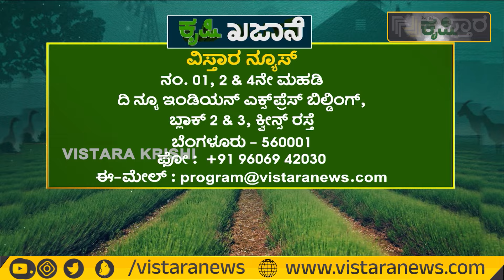ಮಡ್ಡಿ ಜಮೀನಿನಲ್ಲಿ ಭರ್ಜರಿ ನುಗ್ಗೆ ಬೆಳೆ.. ಪ್ರತಿದಿನ 5 ಸಾವಿರ ಆದಾಯ | Vistara Krishi | Drumstick Farming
ಸಂಪರ್ಕಿಸಿ :
ಮಲ್ಲಪ್ಪ ಸಿದ್ರಾಯ ಹಟ್ಟೆನವರ, ಇಟ್ಟಂಗಿಹಾಳ ಗ್ರಾಮ, ತಿಕೋಟಾ ತಾಲೂಕು, ವಿಜಯಪುರ ಜಿಲ್ಲೆ. ದೂ. ಸಂಖ್ಯೆ - 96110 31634